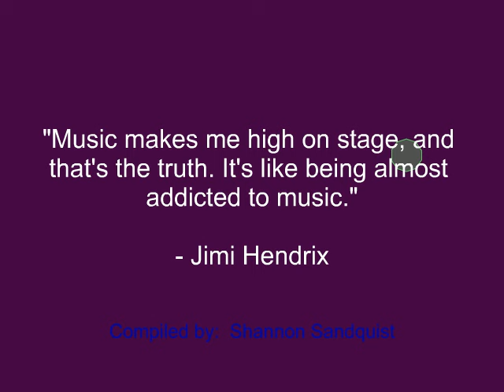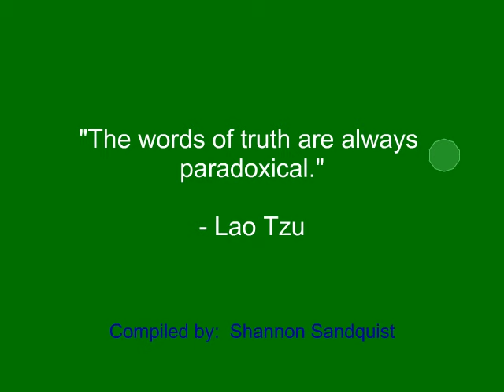Truth Quotes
Investments

"The truth of things is the chief nutriment of superior intellects."

"The pursuit of truth and beauty is a sphere of activity in which we are permitted to remain children all our lives."
- Albert Einstein

"Whoever is careless with the truth in small matters cannot be trusted with important matters."
- Albert Einstein

Quotes also by:

Mark Twain
Confucius
Jimi Hendrix
Lao Tzu
Oprah Winfrey